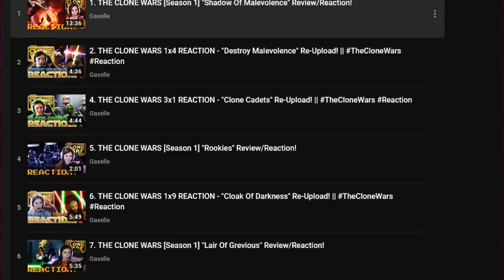Star Wars - THE BAD BATCH 1x1 REACTION - AFTERMATH! [Part 1]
Gaxelle's reaction to the first episode of new Star Wars/Clone Wars spin off series "The Bad Batch" on Disney Plus! A solid premiere with many surprises!

Gaxelle related merch and merchandise!

Check out the full playlist containing the rest of Gaxelle's reactions to The Mandalorian!

Thanks for checking out the video guys, appreciate you all :)

GRANDMASTER Patreons:
*Justin S.
*Relaxed Workaholic
*Karel Krejci

MVP Patreons:
Seth J.
Grady S.
Luis B.
EligiusXCVI
Michael H.
Loken
Redstorm108
Caleb M.
Charles K.
Diego
Matthias
Schulz
Erwin R.

infringing.